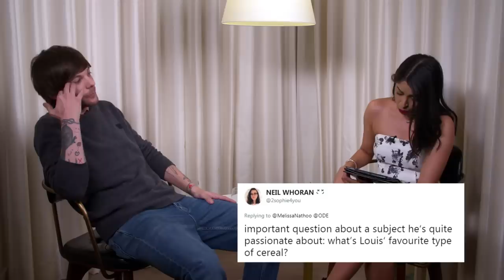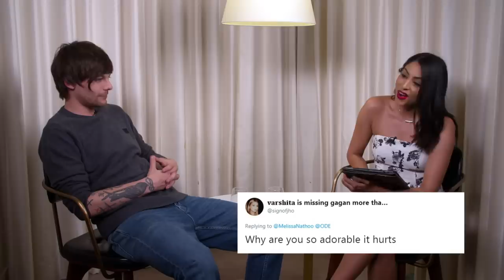Louis Tomlinson answers fan questions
We took some of the most random fan questions from Louis Tomlinson’s most dedicated fans and put them to the man himself.

Louis recently released his new single "Two Of Us", where the video featured Louis helping 83-year-old Richard Green tick off his bucket list.  Richard's wife died of Alzheimer's disease around the same time as Tomlinson lost his mother.

The track was written about his late mother, Johannah Deakin, who died of leukemia in December 2016, aged 43.

Interview by Melissa Nathoo.

Your #1 UK YouTube channel for red carpets, celeb stories & interviews!